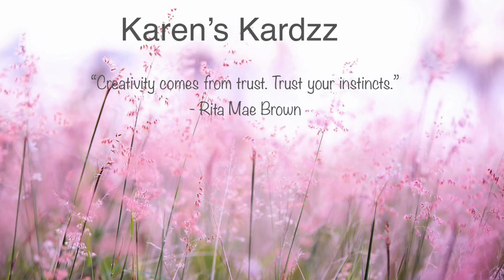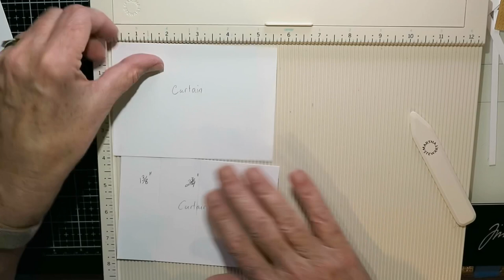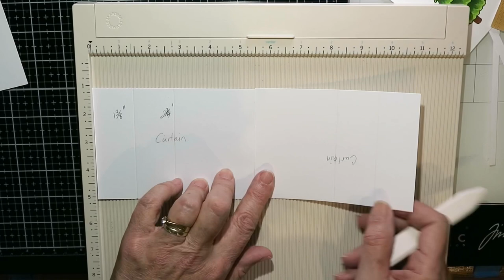How to Make a Theater Fold Card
I’ve tried to simplify and improve my instructions from my last video to make it easier for you to make a theater fold style card. Really, they’re not that hard to make!

Here’s a list of most of the supplies I have used:

Cardstock: Accent Opaque 100#

An assortment of Christmas stamps of presents, stockings, etc. from a variety of Christmas stamp sets (use whatever you have).

Ink - Distress Oxide in Wild Honey
Kuretake Starry Colors